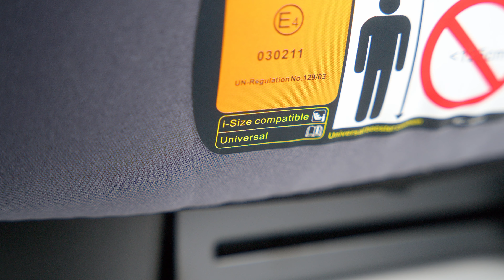Fotelik typu booster - Caretero Puma i-Size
Puma to fotelik typu booster (15-36kg). Można ją zainstalować w samochodzie wyposażonym w 3-punktowe pasy bezpieczeństwa. Wyróżnia się wbudowanymi zaczepami ISOFIX stanowiącymi dodatkowy punkt mocowania. Przestronne, wygodne siedzisko oraz ergonomiczne podłokietniki sprawiają, że podróż jest naprawdę przyjemna. Uwagę zwraca również oszczędna, elegancka stylistyka. Najmodniejsze kolory tapicerki i wysoka jakość sprawią, że Puma przyczai się w wielu samochodach.